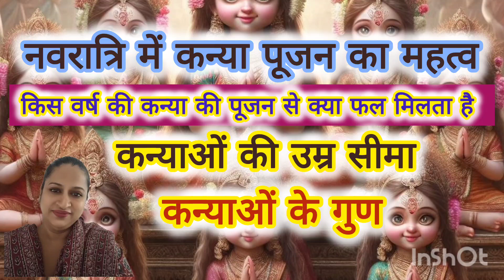Navaratri Kanya Puja Vidhi: A Complete Guide | शरद नवरात्रि 2024 कन्या पूजन: रीति-रिवाज महत्व लाभ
नवरात्रि में कन्या पूजन का महत्व
किस वर्ष की कन्या के पूजन से क्या फल मिलता है
कन्या पूजन कैसे करें

kanya pujan in navratri

शरद नवरात्रि कन्या पूजन के महत्व और रीति-रिवाज के बारे में जानें। इस पवित्र हिंदू त्योहार की तिथियों, समय और प्रक्रिया के बारे में जानकारी प्राप्त करें। माँ दुर्गा की शक्ति और आध्यात्मिक विकास के बारे में जानें।"

नवरात्रि में कन्या पूजन का विशेष महत्व होता है। यूं तो नवरात्रि के किसी भी दिन कन्या पूजन किया जा सकता है परन्तु कन्या पूजन के लिए अष्टमी और नवमी तिथि को श्रेष्ठ माना गया है। नौ कन्याओं को नौ देवियों के रूप में पूजन के बाद ही भक्त अपना व्रत पूरा करते हैं। कन्या पूजा करने से देवी दुर्गा बहुत प्रसन्न होती हैं और अन्न-धन्य के भंडार भरती हैं. चलिए बताते हैं कन्या पूजन का विधि क्या है.

Kanya worship has special significance during Navratri. Though Kanya Puja can be done on any day of Navratri, but Ashtami and Navami Tithi are considered best for Kanya Puja. Devotees complete their fast only after worshiping nine girls as nine goddesses. Goddess Durga becomes very happy by worshiping Kanya and fills the storehouse of food grains. Let us tell you what is the method of worshiping the girl.

"Discover the significance and rituals of Sharad Navaratri Kanya Pujan. Learn about the benefits, procedure, and dates of this sacred Hindu festival. Get insights into the power of Goddess Durga and the divine feminine."

navratri kab se shuru hai 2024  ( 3 october 2024 )

navratri kab se shuru hai kya tarikh se

navratri status

*Title

1. "Sharad Navaratri Kanya Pujan: Rituals, Significance, and Benefits"
2. "Navaratri Kanya Puja Vidhi: A Complete Guide"
3. "Kanya Pujan on Navaratri: Dates, Timings, and Procedure"
4. "Sharad Navaratri: The Power of Kanya Pujan"
5. "Navaratri Kanya Pujan: Invoking the Divine Feminine"

1. Sharad Navaratri
2. Kanya Pujan
3. Navaratri rituals
4. Durga Puja
5. Goddess Durga
6. Navaratri dates
7. Kanya Puja vidhi
8. Navaratri significance
9. Hindu festivals
10. Sharad Navaratri celebrations

*Long-Tail Keywords:*

1. "Sharad Navaratri Kanya Pujan procedure"
2. "Navaratri Kanya Puja benefits"
3. "Kanya Pujan mantra and vidhi"
4. "Sharad Navaratri rituals and significance"
5. "Navaratri Kanya Pujan dates and timings"

Navaratri
Kanya Pujan
Sharad Navaratri
Durga Puja
Hindu festivals
Goddess worship
Feminine energy
Spiritual growth
Rituals and practices
DurgaPuja
Hindu

1. शरद नवरात्रि कन्या पूजन: रीति-रिवाज, महत्व और लाभ
2. नवरात्रि कन्या पूजन विधि: एक पूर्ण गाइड
3. शरद नवरात्रि कन्या पूजन: तिथि, समय और प्रक्रिया
4. नवरात्रि में कन्या पूजन का महत्व
5. शरद नवरात्रि: कन्या पूजन की शक्ति
1. शरद नवरात्रि
2. कन्या पूजन
3. नवरात्रि रीति-रिवाज
4. दुर्गा पूजा
5. माँ दुर्गा
6. नवरात्रि तिथियाँ
7. कन्या पूजन विधि
8. नवरात्रि महत्व
9. हिंदू त्योहार
10. शरद नवरात्रि उत्सव

शरद नवरात्रि कन्या पूजन प्रक्रिया
 नवरात्रि कन्या पूजन के लाभ
 कन्या पूजन मंत्र और विधि
 शरद नवरात्रि रीति-रिवाज और महत्व
 नवरात्रि कन्या पूजन तिथि और समय

*टैग्स:*

1. नवरात्रि
2. कन्या पूजन
3. शरद नवरात्रि
4. दुर्गा पूजा
5. हिंदू त्योहार
6. माँ दुर्गा की पूजा
7. आध्यात्मिक विकास
8. हिंदू परंपराएँ
9. नवरात्रि उत्सव
10. कन्या पूजन का महत्व
kanya pujan in navratri status